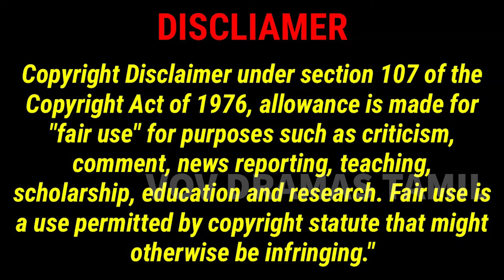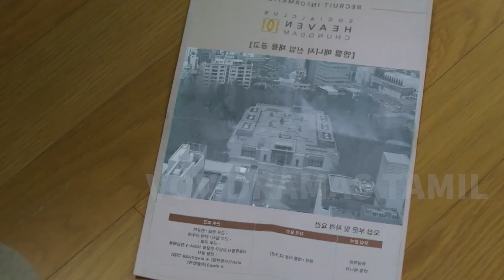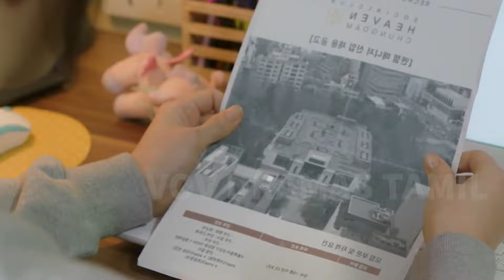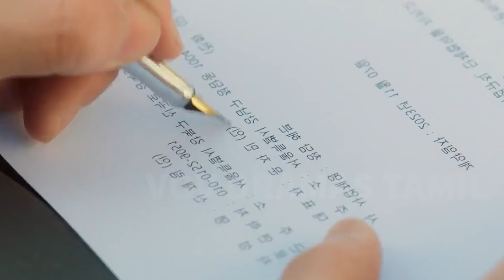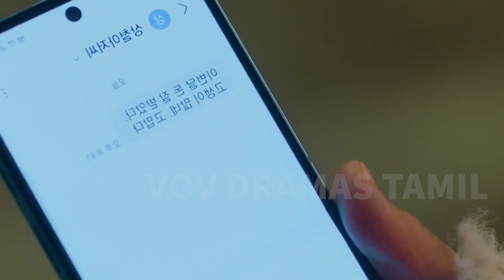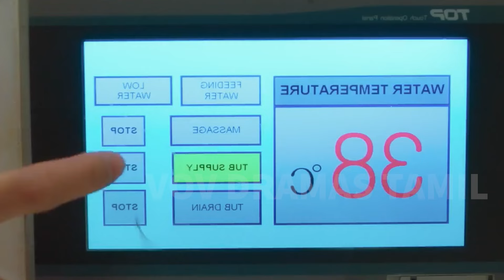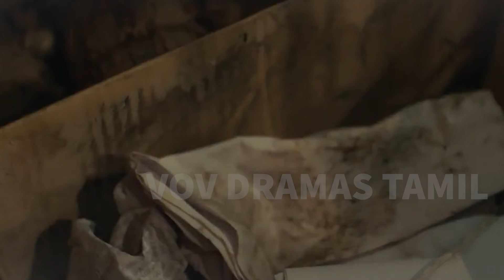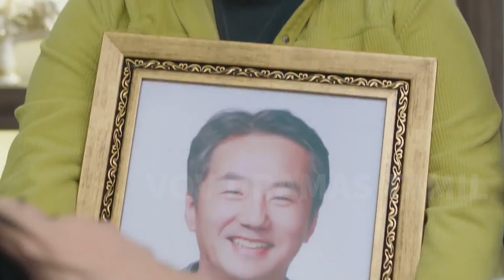MODERN CINDERELLA 💃|| VOV DRAMAS TAMIL EXPLANATION || KOREAN LOVE MOVIE